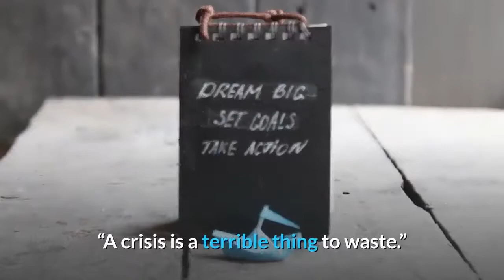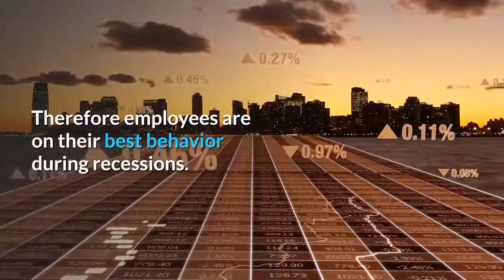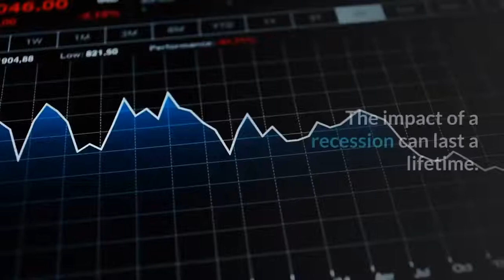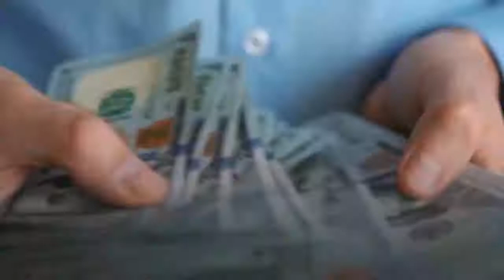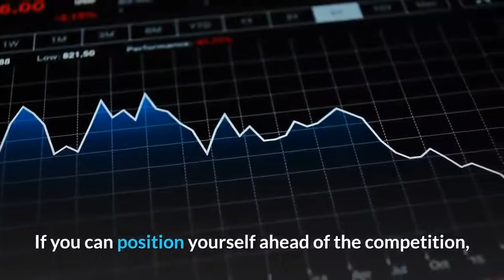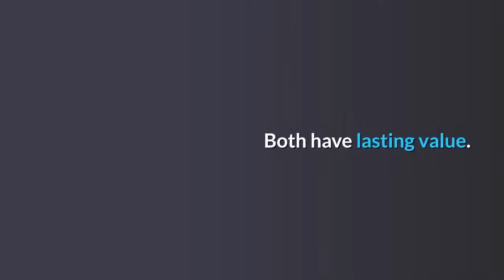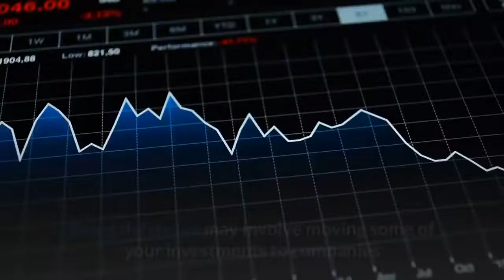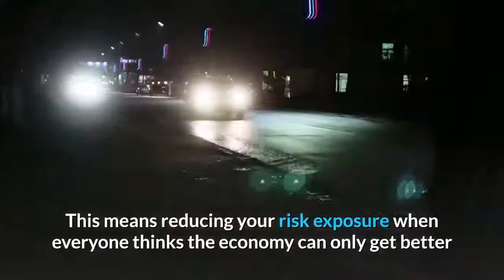🔴Top 5 Things to do to Make Money in The Coming Recession !!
🔴Top 5 Things to do to Make Money in the Next Recession
A famous quote attributed to Stanford economist Paul Romer is: “A crisis is a terrible thing to waste.”
When the electricity goes out, candle sales go up.

There's always a business opportunity in a recession. Money doesn't really disappear. People simply begin to save and/or allocate funds to pay off the debt, which created good economic days before the recession. Understanding this cycle will help you tap into the minds of consumers and how they think.
Smart businessmen profit from recessions.
The whole cycle between boom and bust is vitally essential to the business.
You want to buy low and sell high.
Warren Buffet - the smartest investor in the world- gave the advice to be greedy when others are fearful (during a recession) and fearful when others are greedy (in a boom) .
So the smart businessman accumulates cash and borrowing power in a boom and buys heavily in a recession.

During recessions, smart businessmen do things they cannot easily do in good times, e.g., they rebuild, restructure, acquire new assets or companies, and they prepare themselves well for the next boom.
First of all, they anticipate recessions and are ready for them. This means they have hoarded cash and have become leaner so that they can survive on lower levels of revenue and profitability.
In good times, the supply of money and labor supply can be tight. Employees have other employment options because there are plenty of jobs available in the job market. When a recession hits, employees realize that they are lucky to have a job, so they better hold on to it. Therefore employees are on their best behavior during recessions. Best time to restructure your business because there will be the least amount of resistance from your employees. Best time to rebuild things you want rebuilding because you have higher negotiating leverage over your vendors. Best time to borrow money because interest rates will likely to be low. Best time to acquire customers from failing competitors. Good time to buy office space in geographic areas you want to expand because real estate will be cheaper.

The following expressions will save you a fortune and reduce your anxiety long-term, I will paraphrase: Wall Street has predicted 3 of the last 20 recessions and crashes. Put 1,000 economists in the room, and you will get 1,000 different answers. Market timing doesn’t work. Stay the course. This quote from Warren Buffett sums it up. "Stop trying to predict the direction of the stock market, the economy, interest rates, or elections."